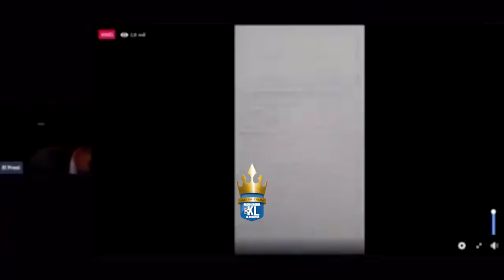Capturan a youtuber Roberto Silva Rugamas por violencia contra la mujer